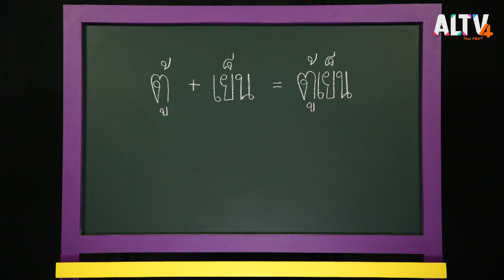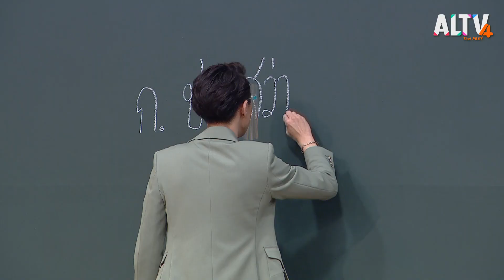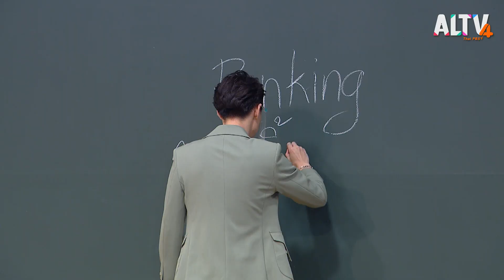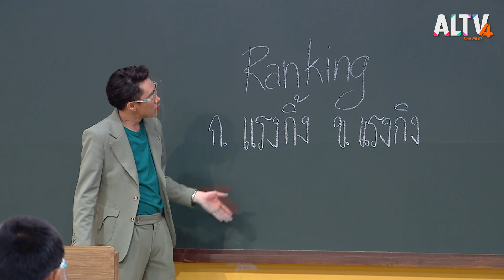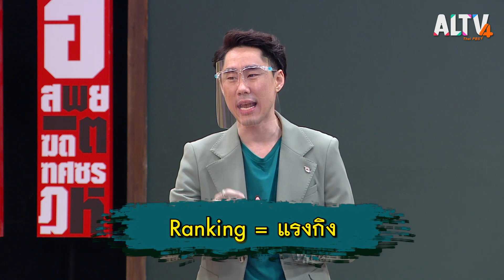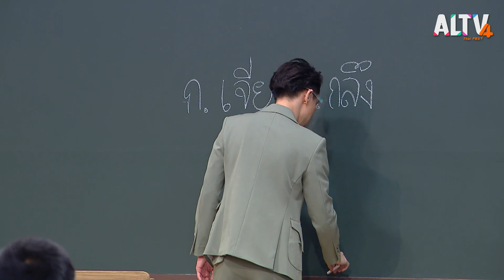โรงเรียนเซนต์ราฟาแอล : เกมท้า ภาษาไทย (15 มี.ค. 64)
เตรียมตัวนั่งหน้าจอ ตอบโจทย์ภาษาไทยสนุก ๆ ในรายการ “เกมท้าภาษาไทย”

1. สนุกเรียนรู้หลักภาษาไทย เรื่อง คำประสม

2. รู้จักคำทับศัพท์ภาษาอังกฤษในเกม

 3.เรียนรู้ความหมายของคำกริยาที่เกี่ยวข้องกับช่างเหล็ก

พร้อมมาเอาใจช่วย “ทีมโรงเรียนเซนต์ราฟาแอล” ให้เลื่อนโต๊ะตอบคำถามให้ถูกต้อง พร้อมพิชิตทุนการศึกษาไปแบบเต็ม ๆ

ติดตามชมรายการเกมท้า ภาษาไทย วันจันทร์ที่ 8 มี.ค. 64 เวลา 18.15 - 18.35 น. ทาง ALTV ช่อง 4 ทีวีเรียนสนุก